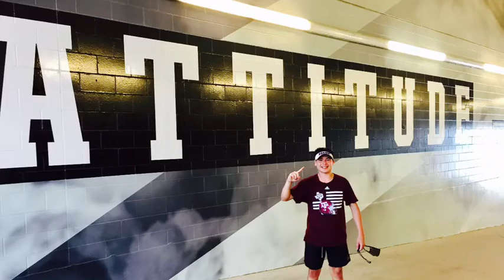Texas A&M 2018 Football Camp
Quarterback training under the new Aggie Era of Jimbo Fisher. Youth camp in College Station. 12 year old — 2023 Allen Eagles